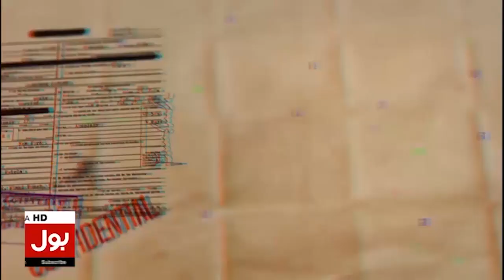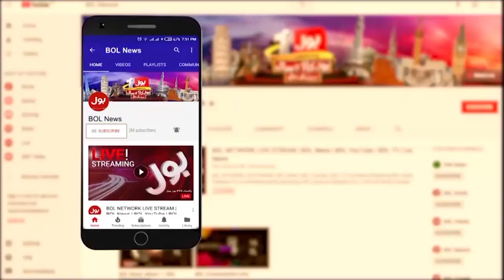Pakistan Economic Situation Discussion | Shehbaz Sharif Arrived in Qatar | Breaking News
pakistan pm shehbaz sharif | shehbaz sharif in qatar | shehbaz sharif latest news | shehbaz sharif qatar visit |
shehbaz sharif new prime minister | pm shehbaz sharif latest news | shehbaz sharif news | shahbaz sharif latest news |
pm shehbaz sharif news | Qatar Amir | Sheikh Tamim Bin Hamad Al Thani | shehbaz sharif london visit | shahbaz sharif news | shehbaz sharif govt |
pm shehbaz sharif today | shehbaz sharif pmln | pm shehbaz sharif nawaz sharif | shahbaz sharif speech today |
shahbaz sharif speech | Qatar | Doha | BOL News Live | Urdu News | Pakistan Today | Pakistan News Today |
Top News | News Alert | Pakistan Politics | News Live Pakistan | News Beat | BOL News